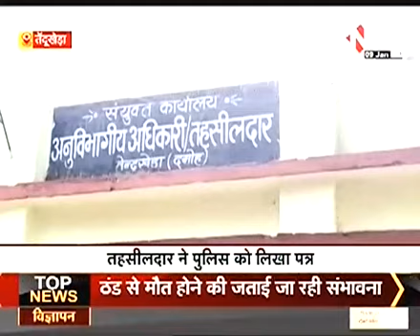फर्जी रजिस्ट्री कर बेच दी जमीन,आरोपियों पर कार्रवाई के लिए तहसीलदार ने TI को लिखा पत्र